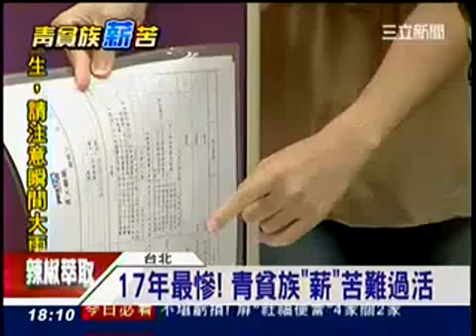17年最慘！青貧族「薪」苦活不下去(三立新聞)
台灣年輕人所得收入大倒退，「青貧族」急速惡化！30-34歲平均年所得僅55.6萬元，較前年減少2萬多元，更是近17年來新低。除了年輕一代薪資水準停滯不前甚至倒退，日前主計總處公布的「家庭收支調查」中，去年所得最高及最低20%的家庭，貧富差距達6.17倍，創史上第4高，若未計入政府移轉收支(租稅及社福補助等)，原始貧富差距則達7.75倍，更是史上第2高。

馬英九喊力拼經濟，但國內年輕人越來越窮、國內貧富差距不僅沒有改善、甚至越來越嚴重！景氣真的是到了谷底，再壞下去，大家都沒辦法生活了！